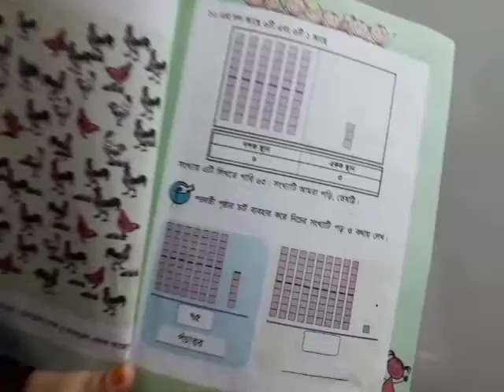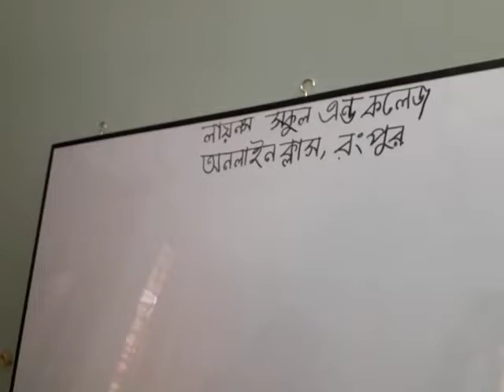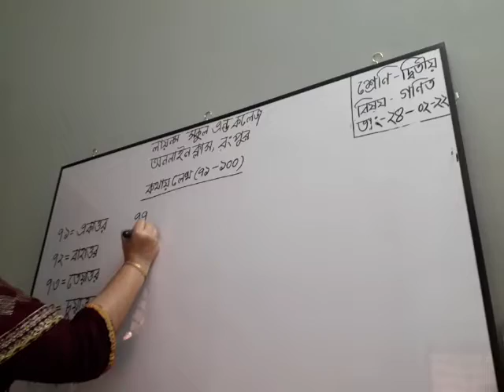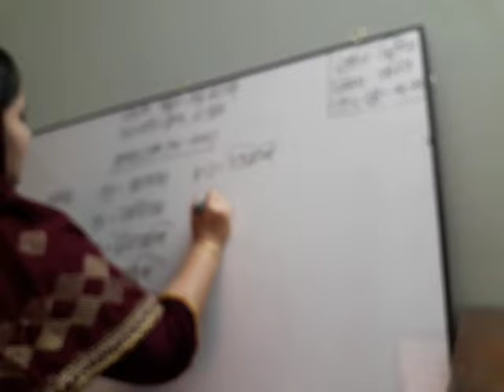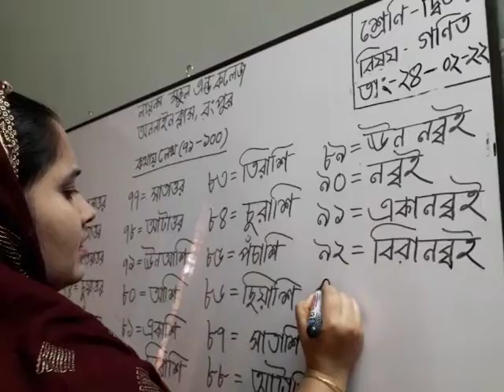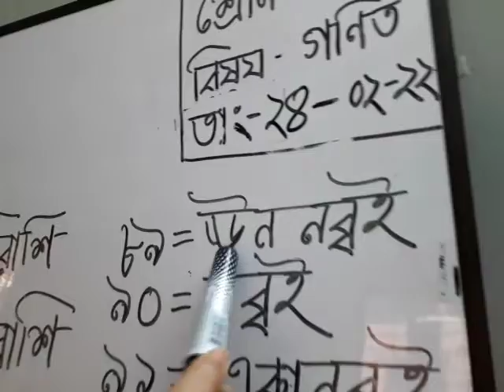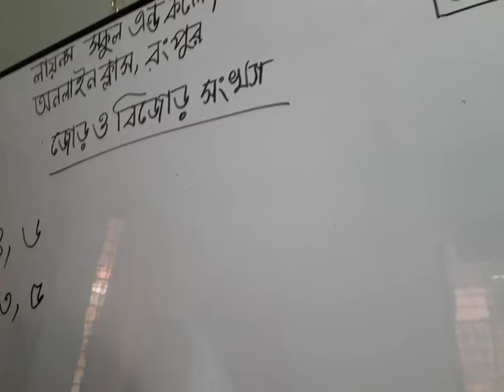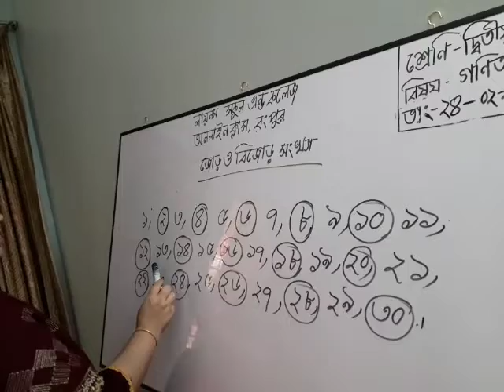Class***TWO*** Sub:-Math***Publish Date-24/02/2022